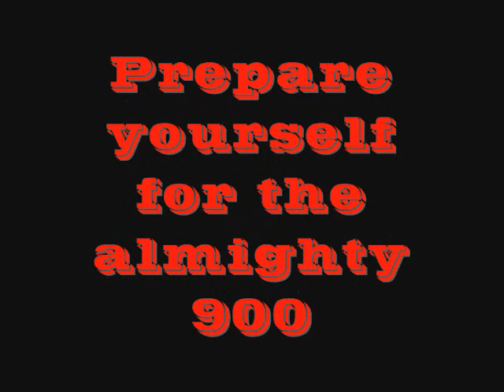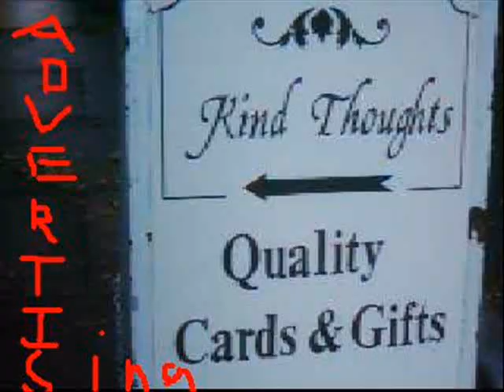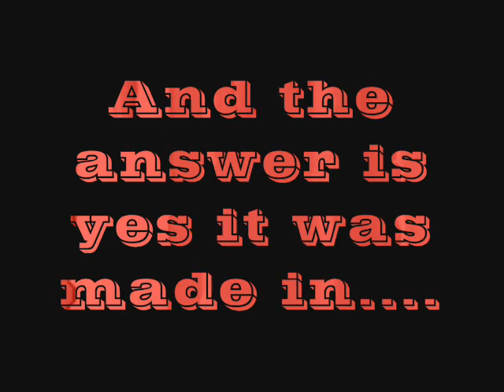the bestest video ever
another amazing video showing how retarded i was as a kid oh and it was supposed to look like it was made by a 5year old lol thats the joke. I by no means think that this is awesome skating i just think it funny to watch kids being spazy and stuff.
music done my dan McCluskey i did it in about 15 mins no joke all in one take it's just there to add more pressance from the film.and sound lame